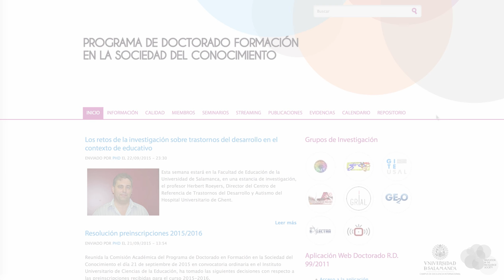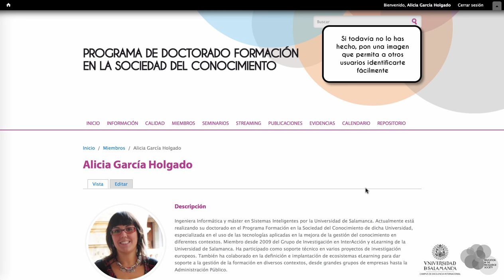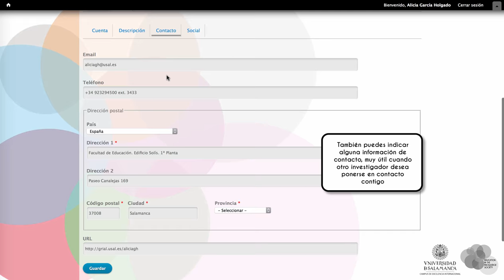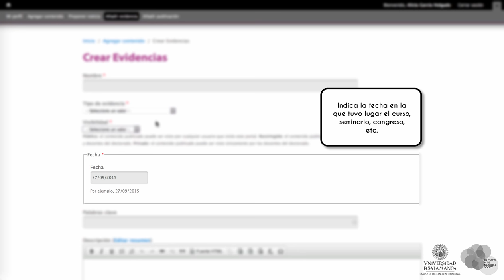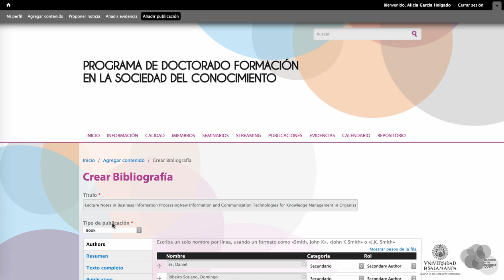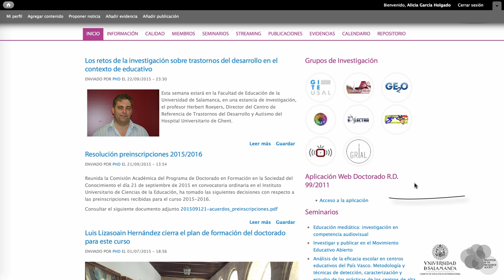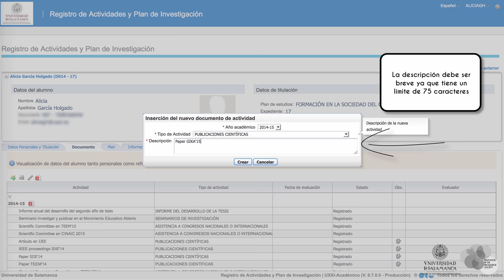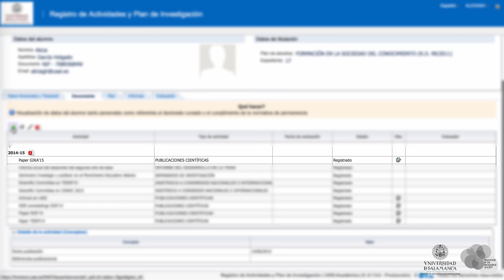Cómo gestionar tus evidencias en el Programa de Doctorado Formación en la Sociedad del Conocimiento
Introducción a la gestión del conocimiento dentro del Programa de Doctorado Formación en la Sociedad del Conocimiento de la Universidad de Salamanca a través del portal de dicho doctorado y de la Aplicación Web Doctorado RD 99/2011 de la Universidad de Salamanca.

Autora: Alicia García-Holgado

Contenidos:
0:00 Acceso al perfil
1:47 Edición del perfil
2:47 Añadir una evidencia en el portal de doctorado
4:36 Añadir una publicación en el portal de doctorado
7:25 Añadir una evidencia en la aplicación web de doctorado de la USAL